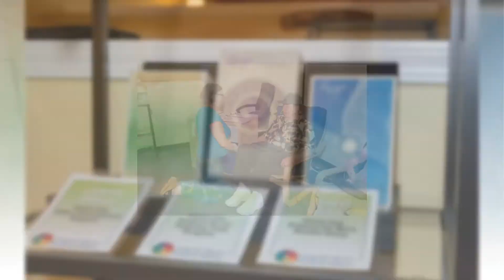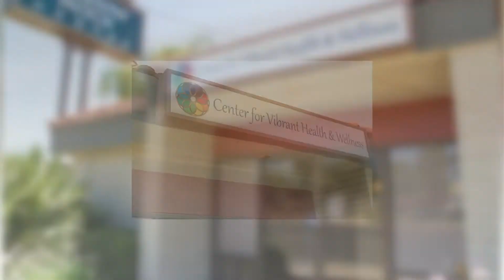Center for Vibrant Health & Wellness Grand Opening Escondido, DMZ Visual Photography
Grand Opening Open House event for the Center for Vibrant Health & Wellness in Escondido at 283 South Escondido Blvd.

Our Mission:
Creating an environment that fosters individual and group inspiration and healing. Supporting the community in discovering, embracing and moving toward more vibrant health.

Empowering Our Clients toward Better Health.  Our dedicated practitioners offer many wonderful modalities, such as:

Sound Therapy
Color Therapy
Energy Work
Acupuncture
BioReasonance Therapy
Iridology
Aromatherapy
Traditional Mexican Massage
X'Tract Toxin Release
BrainTek
Biofeedback
Phoenix Rising Yoga Therapy
Ideal Protein Weight Loss
Beautiful Image Microcurrent
Sophrology
Reiki
and more

Meet Our Escondido Health and Wellness Practitioners
Sylviane Craycroft
Silvia Farfan
Jon Jensen
Natalie Lorick
Susan Murray
Malinda Romine
Maribel Avalos
Debbie Balfour-Boston
Wendy Brown
Leah Harvey
Harry Lectora
Bo Nielsen